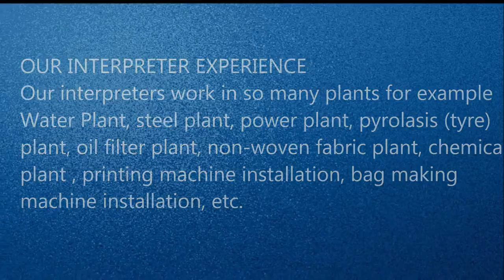Chinese Interpreter,Translator in Gujarat